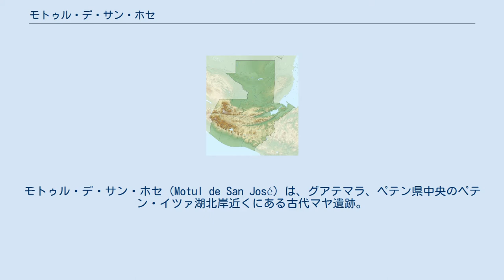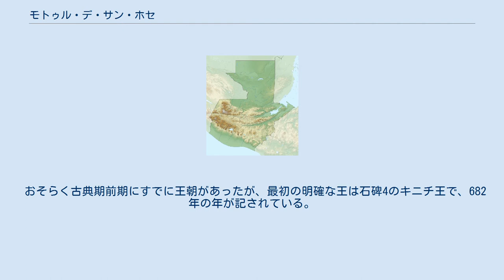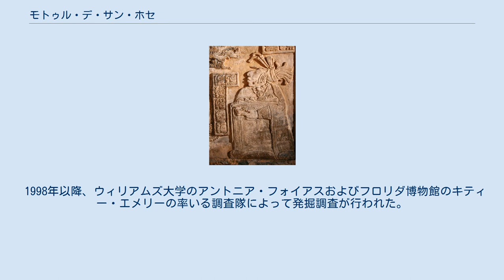モトゥル・デ・サン・ホセ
モトゥル・デ・サン・ホセ（Motul de San José）は、グアテマラ、ペテン県中央のペテン・イツァ湖北岸近くにある古代マヤ遺跡。
イク様式として知られる特徴のある土器の生産で知られる。
 「モトゥル」という語の意味は明らかでないが、同名のマヤの地名は他にもいくつか見られる。
ユカタン州にもモトゥルがあり、またティカルの古典時代の名前のムトゥル（またはムタル）も関係あると考えられている。
 紋章文字によれば、古典期にはモトゥル・デ・サン・ホセはイク（Ik'、風）と呼ばれていた。
この文字はツォルキンの第2日と同じ字である。
この紋章文字は、古典期前期には北のベフカル、後期にはモトゥル・デ・サン・ホセを表す文字として出現する。
 遺跡には4つの石碑といくつかの石碑の断片が残されているが、保存状態がよくない。
また、大部分の土器は出土地が明らかでなく、日付がカレンダー・ラウンドのみであるために時代が不明である。
このため、モトゥル・デ・サン・ホセの歴史は不明な点が多い。
 石碑には「イツァ」の語が見られる。
またセイバルとフローレスの石碑にはイツァ族に特徴的なカネク（またはチャネク）王の名が見られ、849年と869年のカトゥンの終わりを祝っている。
 おそらく古典期前期にすでに王朝があったが、最初の明確な王は石碑4のキニチ王で、682年の年が記されている。
キニチから9世紀のカネク（チャネク）王まで、9人の王の名が確認される。
711年の石碑には、モトゥル・デ・サン・ホセが再興したティカルのハサウ・チャン・カウィール1世に従属していたことが記されている。
741年には王がマチャキラーの捕虜になった。
745年には王がドス・ピラスの捕虜になった。
8世紀後半にドス・ピラスが崩壊すると、モトゥル・デ・サン・ホセは、婚姻関係を結んでいだヤシュチランを含む他の都市からの攻撃を受けた。
 モトゥル・デ・サン・ホセは1895年にテオベルト・マーラーが訪れた。
 1998年以降、ウィリアムズ大学のアントニア・フォイアスおよびフロリダ博物館のキティー・エメリーの率いる調査隊によって発掘調査が行われた。